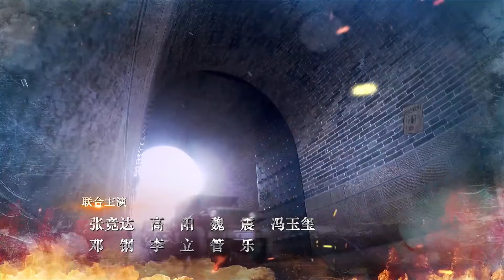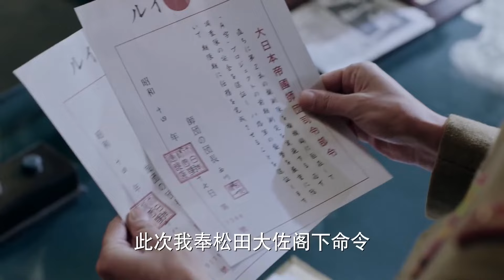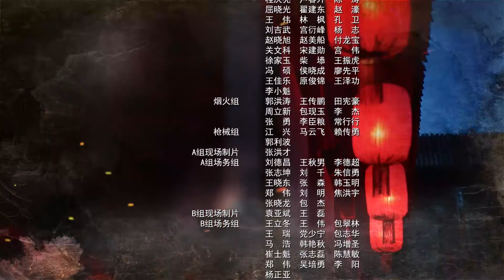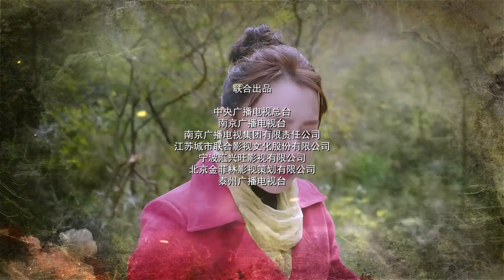【抗战剧 ENG SUB】无人区猎手 21丨抗日最为艰难时期青年猎手舍身忘死、浴血奋战的英雄故事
1943年秋，在山西与河北交界处的榆树镇，日军疯狂地屠杀、驱赶当地百姓，建立无人区，并在无人区的核心位置磨盘岭，阴谋秘密设立化学武器装配、储运基地，实施“A字”计划。枣树村的百姓因抗拒日军的暴行，被凶残的日军集体屠杀。幸免于难的猎户杨天柱发誓为亲人们报仇，展开了一系列的复仇行动。在一次伏击日军的战斗中，杨天柱等人陷入险境。危急时刻，八路军县大队赶到，将他们解救，几人参加了八路军。日军的阴谋被八路军获悉，八路军两次出击，成功伏击日军的工程人员和运往磨盘岭的设备。八路军与敌人斗智斗勇，成功摧毁了在建的日军基地，并一举歼灭了榆树镇守敌，解放了榆树镇。杨天柱等人，在党的教育下，在战火的洗礼中，成长为一名为民族而战的八路军优秀战士